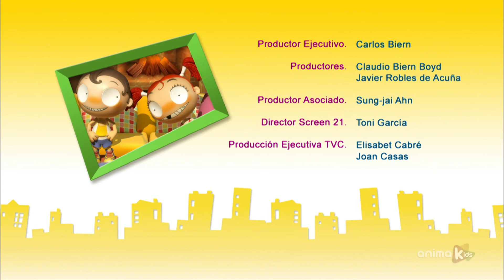Ангус и Черил - 31 - Машина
Торговый автомат, который не возвращает сдачу? Вы заказываете шоколадный круассан, и он дает вам хлорофилл? Это не похоже на искусственный интеллект, а скорее на игру якобы забавных мальчиков.

Битва перед яйцом или курицей, стакан наполовину полный или наполовину пустой, белый или черный. Противоположности, взаимозависимые, не могут жить вместе ... и не разделены. Он Ангус. Она Шерил. Девочки против мальчиков!